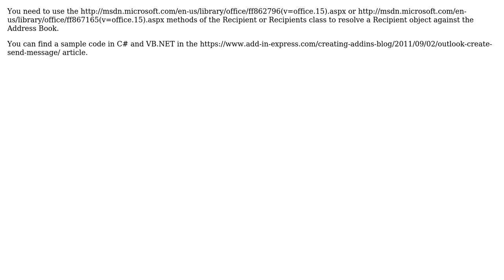How to catch an exception in Outlook Object in C# code if Outlook.MailItem.Send fails due to...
How to catch an exception in Outlook Object in C# code if Outlook.MailItem.Send() fails due to invalid recipients?

With thanks & praise to God, and with thanks to the many people who have made this project possible! | Content (except music & images) licensed under CC BY-SA | Music | Images & others | With thanks to user sanjayts user Eugene Astafiev and the Stack Exchange Network Trademarks are property of their respective owners. You are responsible for your own actions.